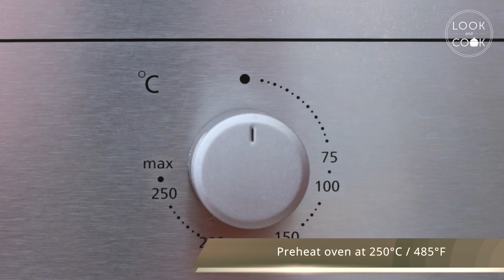Calazone Recipe - Look and Cook step by step recipes | How to cook Calazone Recipe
CALAZONE RECIPE (LC14092): A calzone is an Italian filled oven bread, originating in Naples, and shaped as a folded pizza. It resembles a half-moon and is made of salted bread dough. Calzone dough for the bread machine gets rolled out and stuffed with pizza sauce, sausage and cheese.

Look and Cook offers recipes with step by step pictures and video instructions to make cooking a hassle free and fun experience.